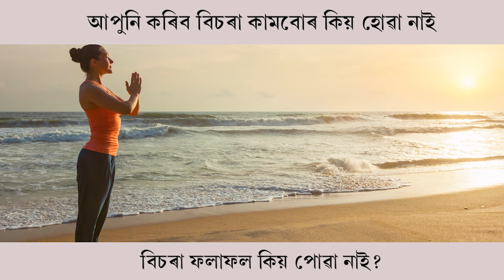কিয় আপোনাৰ কামবোৰ হোৱা নাই? | Why nothing is working for you? | Bikash Kalita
আপুনি বহুত কাম কৰিম বুলি ভাবে, কৰিব বিচাৰে, জীৱনটো আৰু ভাল কৰিব বিচাৰে কিন্তু এতিয়ালৈকে একো হোৱা নাই৷ তিনিবছৰ আগতে জীৱনটো যেনেকুৱা আছিল আজিও তেনেকুৱাই হৈ আছে৷
আপুনি হয়তো বহুত কিতাপ পঢ়িছে, বহুত মটিভেচনেল ভিডিঅ চাইছে, নানা প্লেন বনাইছে নিজৰ জীৱনৰ বাবে৷ কিন্তু একোৱে কাম কৰা নাই৷

You have read so many books, you have watched so many videos, you have made elaborate plans but nothing has worked for you, nothing is working for you. Why? Is there a reason behind it?
বিকাশ কলিতা
অসমীয়া মটিভেচনেল ভিডিঅ
Ask Bikash